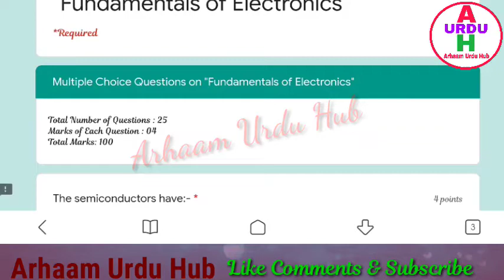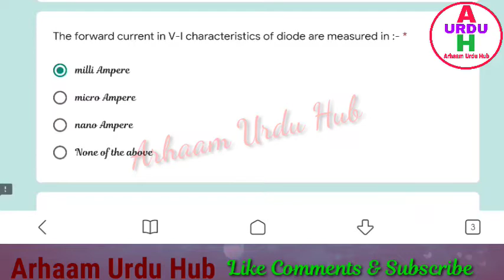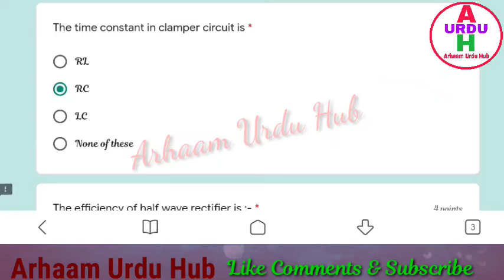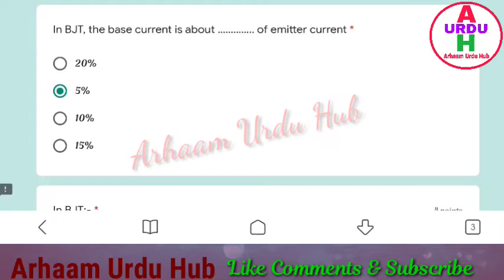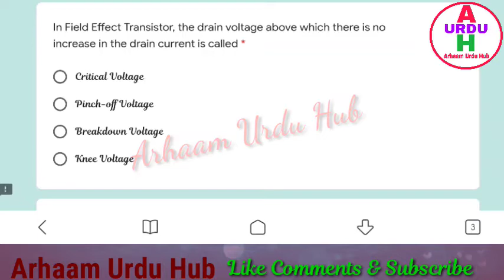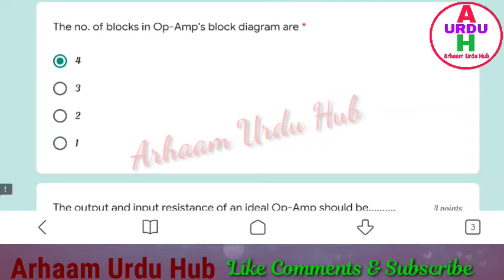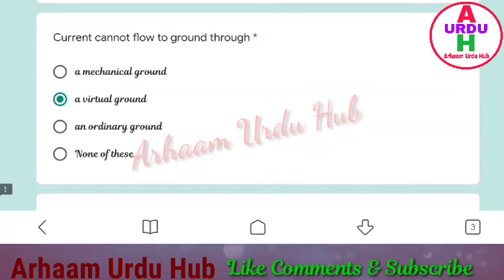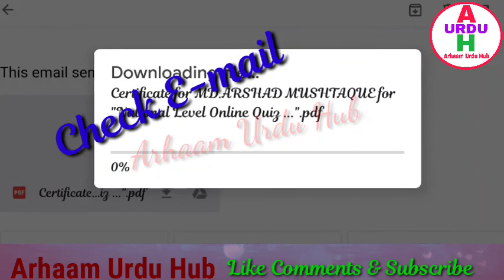Online Quiz|Online National Level Quiz On Electronics|Free Quiz certificate Within 5minutes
National Level Online Quiz on "Fundamentals of Electronics"

*Required

Multiple Choice Questions on "Fundamentals of Electronics"

Total Number of Questions : 25
Marks of Each Question : 04
Total Marks: 100